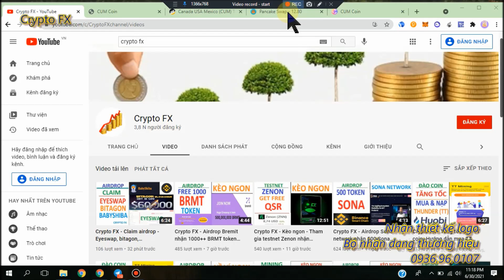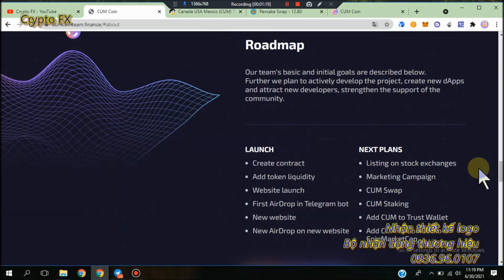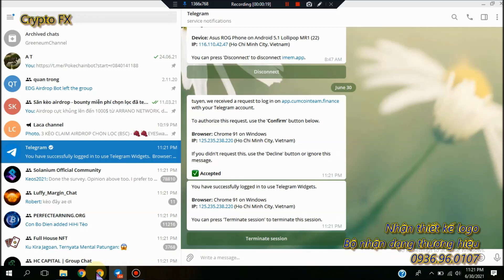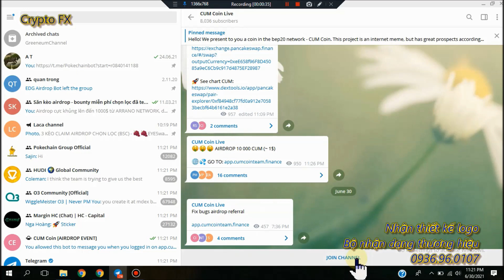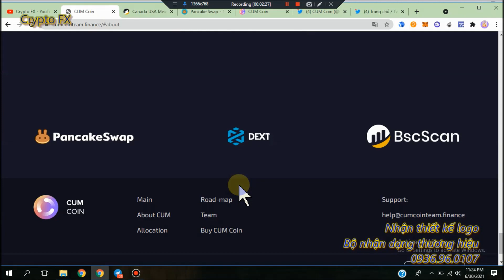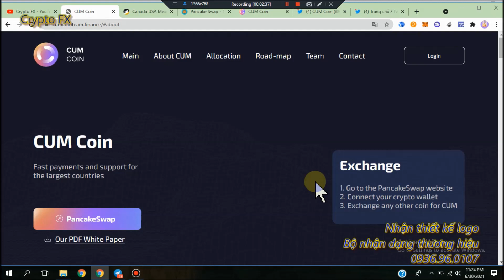Crypto FX - Airdrop nhận 10k CUM token - Airdrop Cumcoin finance mạng BSC - Săn kèo airdrop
Airdrop nhận 10k token Cumcoin mạng BSC
Đợi 10 ngày sau khi có thông tin cụ thể sẽ cập nhật cách rút sau nhé mn
Tham gia nhận nhanh các kèo airdrop hot tại kênh airdrop telegram:

Hướng dẫn kiếm tiền với MB bank: nhận ngẫu nhiên từ 30k - 500k + nhiều ưu đãi hấp dẫn
(Mở tk ngay tại nhà - trực tiếp trên điện thoại)
Các ưu đãi cực hot từ MB bank:
- Mở tài khoản mb bank nhận từ 30k đến 500k
- Miễn phí chuyển khoản trọn đời
- Hoàn tiền không giới hạn
- Chọn số tài khoản  theo yêu cầu, hoặc trùng với số điện thoại
- Vay tiền trực tuyến trên app mb bank
Mã mời: WHE9USJZ1U7F93MO0Y0W
tải app MB bank
- Bước 2: Sau khi tải xog, bấm vào lần nữa , để xác nhận tham gia chương trình giới thiệu mb bank

1. Top 2 sàn giao dịch spot, mua bán coin, uy tín, vào lệnh theo market khớp lệnh ngay
2. Sàn giao dịch margin - hợp đồng tương lai:
3. Các sàn giao dịch spot, mua bán coin tham khảo thêm (ưu điểm: đa dạng coin)
Sàn MXC:

Chọn sàn uy tín để giao dịch tiền ảo là việc hết sức quan trọng, bởi hiện tại, rất nhiều sàn điểu, lừa đảo mọc lên như nấm, gây khó khăn cho người dùng
Crypto FX xin chia sẻ, dựa trên kinh nghiệm thực chiến
- Sàn nên tham gia khi giao dịch hợp đồng tương lai, margin chỉ nên chon sàn Bityard
Lý do: Bityard nằm trong top sàn giao dịch tiền ảo lớn nhất hiện nay, đặc biệt: biểu đồ nến trên sàn Bityard là trung bình cộng của 3 sàn tiền ảo lớn nhât: Binance, Houbi, Okex
Do đó, hạn chế tối đa các nến kill và hunt stoploss
Nạp rút tiền nhanh, uy tín
- Sàn nên tham gia khi mua coin, hoặc trade spot:
Binance và Houbi là lựa chọn đầu tiên
Lý do: 2 sàn tiền ảo lớn nhất thế giới, khối lượng giao dịch cao, khớp lệnh nhanh, nạp rút đơn giản,. tham khảo video
Ngoài ra, tham khảo các sàn phụ, nhầm mục đích đa dạng coin
Tổng hợp các kèo đào coin hot nhất hiện nay:
1. Đào Pi network, mã ref:      vip16
2. Đào Timestope, mã ref:      kamep
3. Đào BEE network, mã ref:   vip16
4. Đào One vikione, mã rè       vip16
4. Đào XP quy đổi thành SPA: uzlo8v